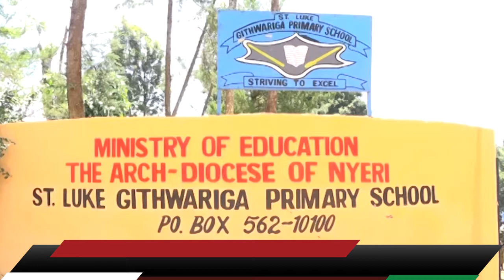SEREKALI YAFADHILI MASOMO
SEREKALI YATOA SHILINGI BILLIONIKUMI NA NANE KUFADHILI MASOMO